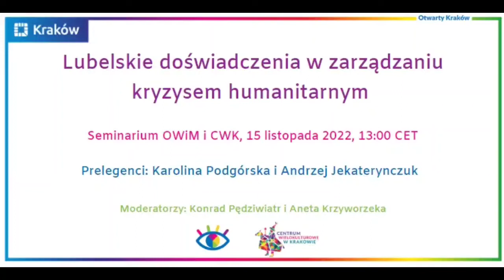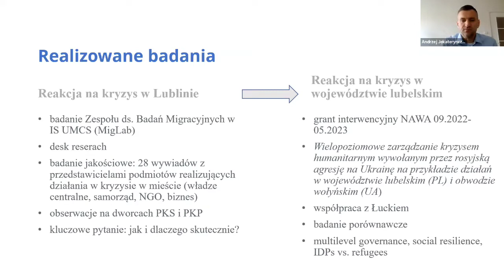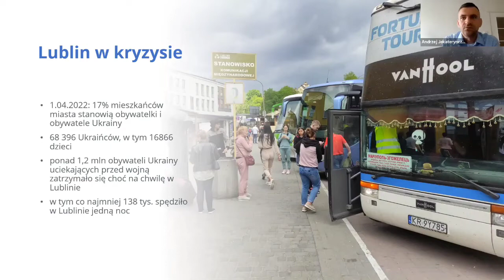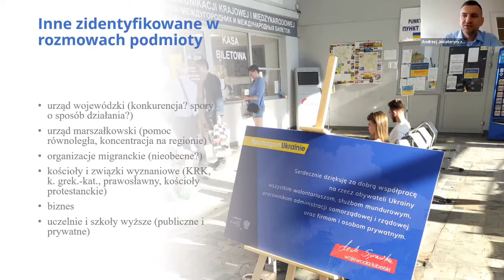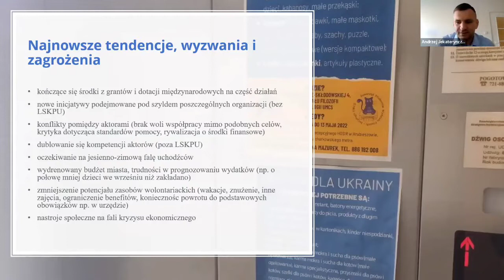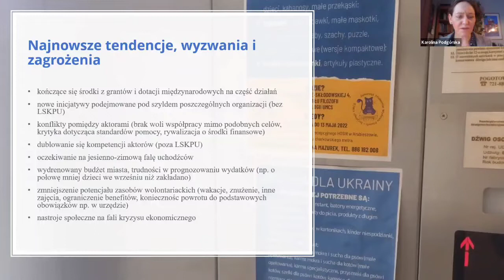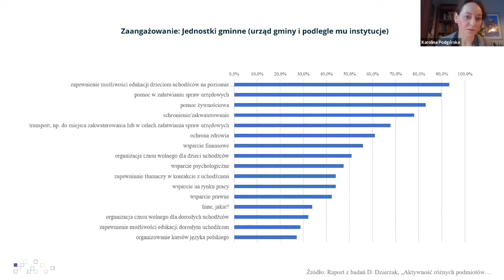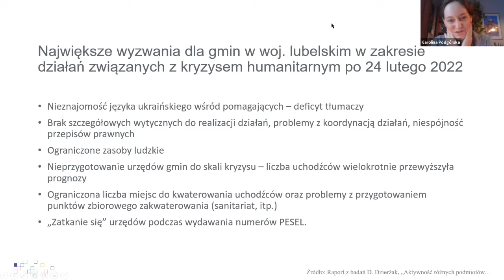Seminarium OWiM i CWK: Lubelskie doświadczenia w zarządzaniu kryzysem humanitarnym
Lublin odgrywa szczególną rolę na mapie działań pomocowych w kryzysie humanitarnym
spowodowanym wojną w Ukrainie. Jest to z jednej strony przystanek dla tych, którzy jadą dalej –
pierwsza baza oraz punkt poszukiwania logistycznych rozwiązań. Z drugiej strony – miejsce pobytu
dla wielu Ukraińców decydujących się pozostać tu ze względu na istniejące sieci migracyjne, czy też
ze względu na bliskość Ukrainy. W tym kontekście istotna jest także rola całego województwa, a szczególnie jego obszarów przygranicznych.
Chcielibyśmy przedstawić to lubelskie doświadczenie w odniesieniu do zaangażowanych w działania pomocowe aktorów z różnych obszarów i poziomów: centralnego, samorządowego, pozarządowego. Kluczowym elementem krajobrazu miejskiego pomocy jest Lubelski Komitet Pomocy Ukrainie, stanowiący platformę współpracy samorządu i organizacji społecznych. Także na poziomie wojewódzkim na szczególną uwagę zasługuje aktywność samorządów i współpraca z organizacjami lokalnych społeczności, m.in. Kołami Gospodyń Wiejskich czy jednostkami Ochotniczej Straży Pożarnej.
Prezentowane wyniki pochodzą z badań realizowanych w ramach działającego w Instytucie Socjologii UMCS Zespołu Badawczego MigLab: Procesy migracyjne w perspektywie lokalnej, w tym m.in. z projektu „Wielopoziomowe zarządzanie kryzysem humanitarnym wywołanym przez rosyjską agresję na Ukrainę na przykładzie działań w województwie lubelskim (PL) i obwodzie wołyńskim (UA)” (Granty Interwencyjne NAWA).